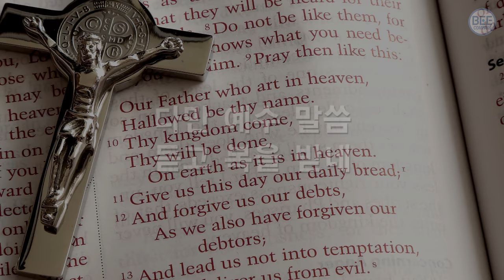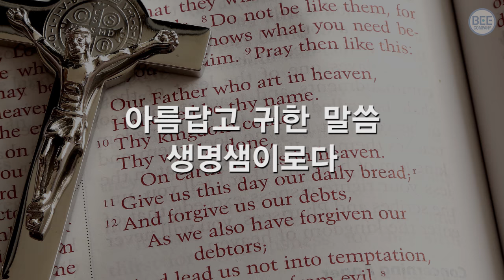[새찬송가] 200장 달고 오묘한 그 말씀